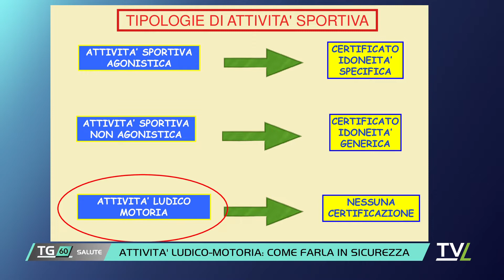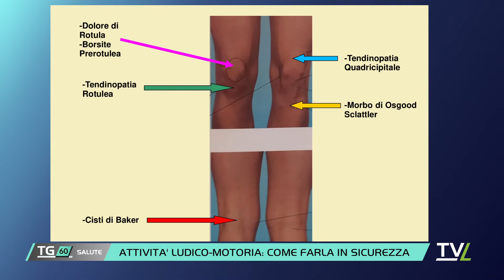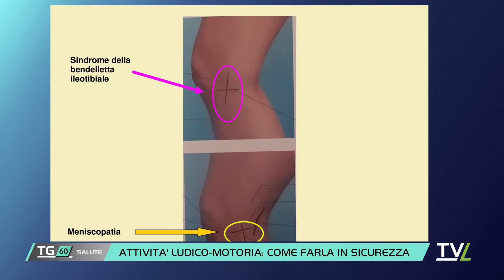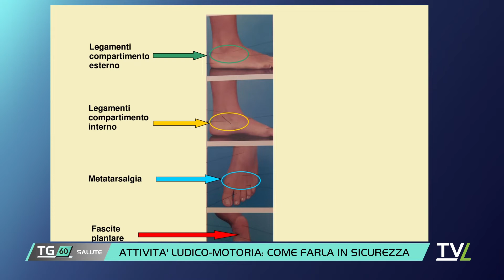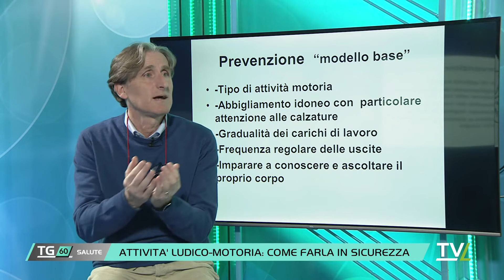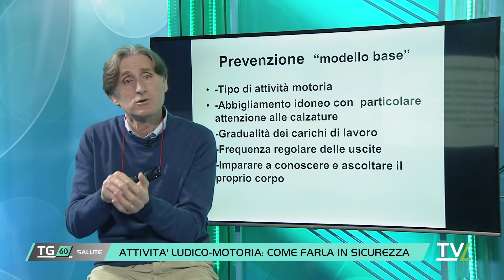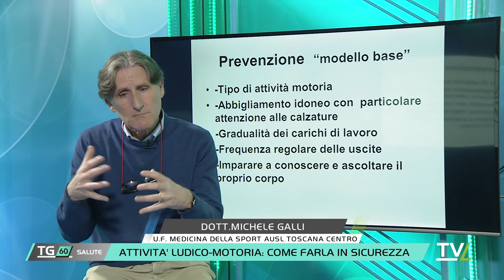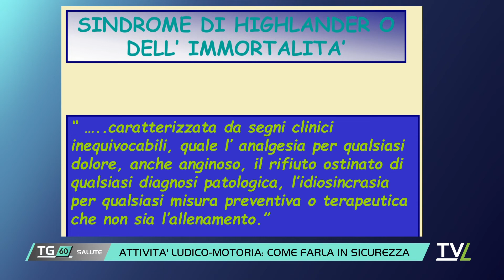ATTIVITA' LUDICO-MOTORIA: COME FARLA IN SICUREZZA.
IN STUDIO DOTT. MICHELE GALLI MEDICINA DELLO SPORT AUSL TOSCANA CENTRO